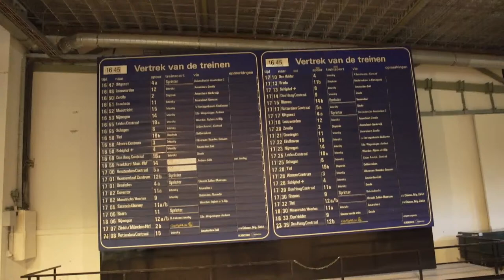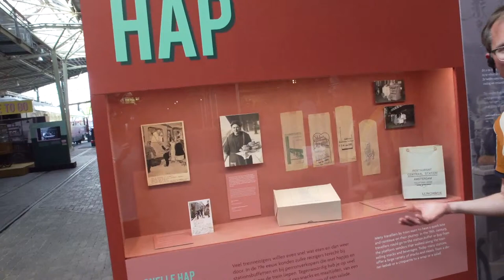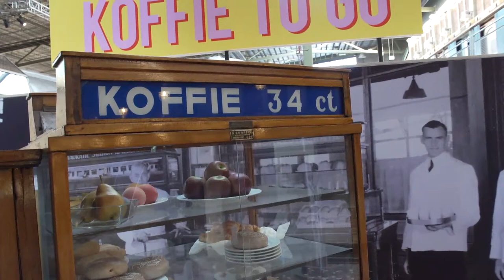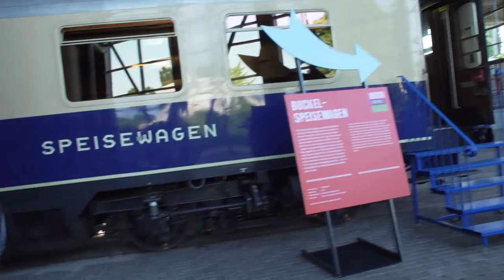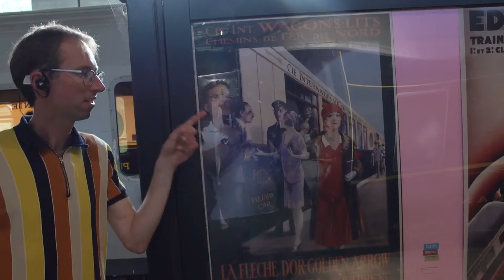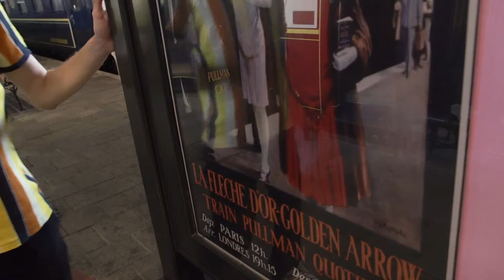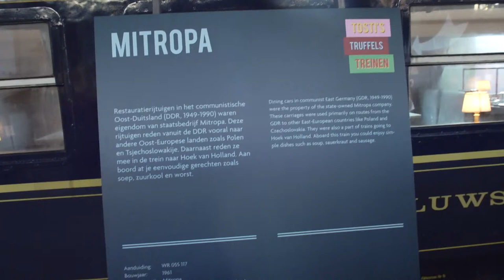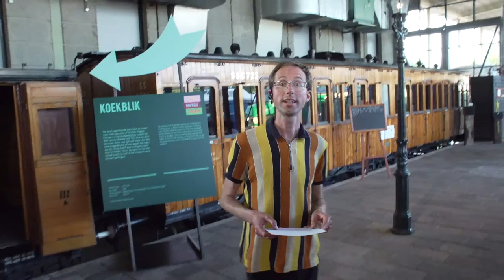Een reis door de treingeschiedenis maken? | Live rondleiding Spoorwegmuseum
De railtenders met koffie, de sfeerloze stationsrestauraties en de lauwe kroketjes uit de muur. Eten en drinken op het station of in de trein heeft een lange geschiedenis. Conservator Tuur Verdonck neemt u live mee op reis langs de tentoonstelling Tosti’s Truffels Treinen van het Spoorwegmuseum.